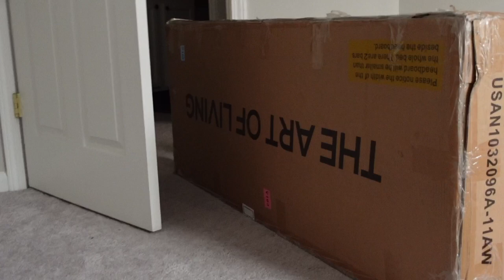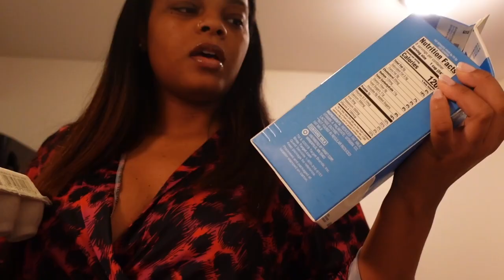WEEKLY VLOG (NYC, Drake concert, new amazon bedframe, solo dates & more!)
Welcome back to another vlog! We went to Brooklyn to see Drake, built my new bedframe for my room, saw the Barbie movie, life updates and more! See ya soon.
Love ya!

AMAZON BEDFRAME

FAQ ♡
Camera for Vlogging: Sony ZV-1
Age: 24
Location: NC
HBCU ALUMNA

FILMING EQUIPMENT♡